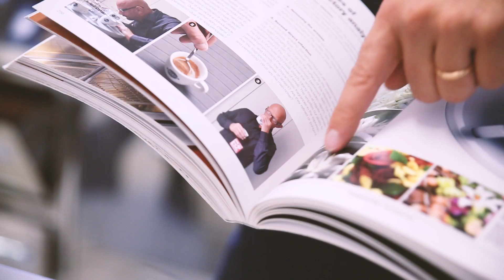Bazzara Academy - Dicono di noi